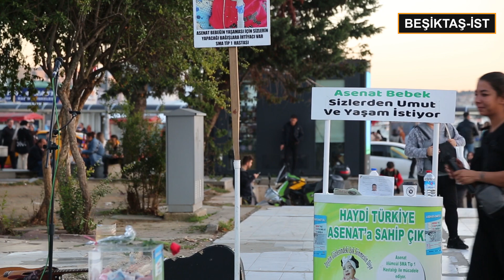Hatice KAYA...."Dertler Benim Olsun" ARABESK MÜZİĞİNİN SULTANI SMA HASTASI "ASENAT" BEBEĞE YAR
Hatice KAYA. "Dertler Benim Olsun" ARABESK MÜZİĞİNİN SULTANI SMA HASTASI "ASENAT" BEBEĞE YARDIM KAMPANYASI DÜZENLEDİ